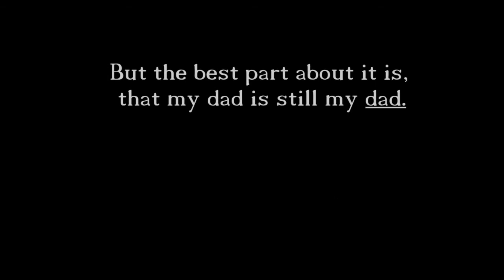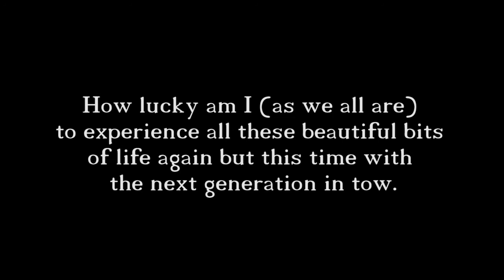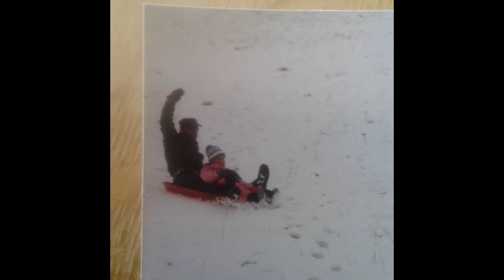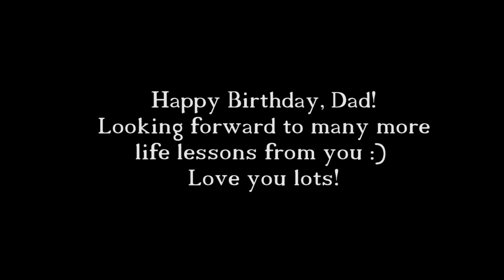Happy Birthday, Dad!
A little collage of photos and thoughts that came to mind when thinking about Dad turning 70.